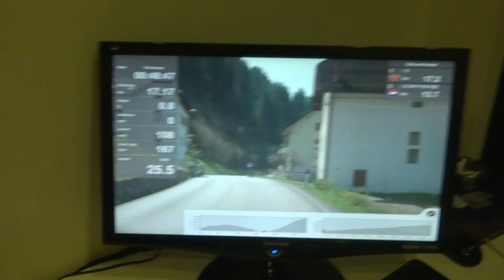燃燒系列 DAY:11 Monte Zoncolan